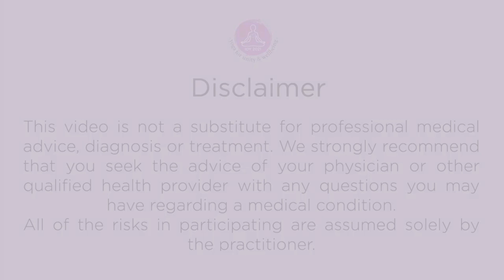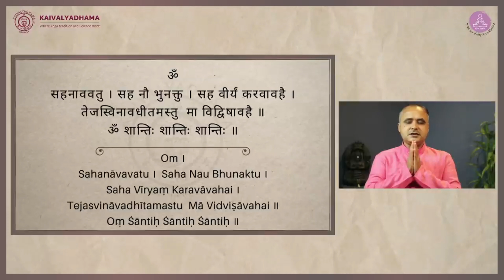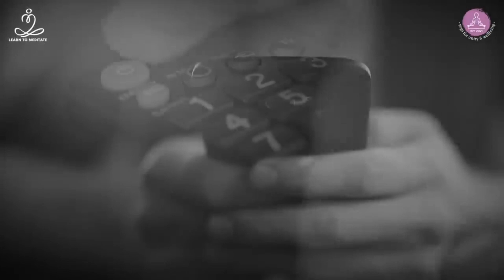#17 Breathing, Mudra, Bandha by Kaivalyadham - With Heartfulness Meditation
The Kaivalyadhama Health and Yoga Research Center (abbreviated Kaivalyadhama), founded by Swami Kuvalayananda in 1924, is a spiritual, therapeutic, and research center with a specific aim to coordinate ancient yogic arts and tradition with modern science. Kaivalyadhama is located in Lonavla, Maharashtra, India, with smaller branches elsewhere in India, France, and the United States. Shri Vivek Tiwari holds a Master Degree in Yoga from Kaivalyadhama and has over 24 years of experience in conducting Yoga workshops. He is highly recognized and appreciated for his outstanding work in the field of Yoga and Indian Culture with specific focus on Therapeutic, Anatomical and the Scientific aspect.

Patanjali Yogpeeth, AUI (Associations of Indian Universities), and the Shri Ram
Chandra Mission, Heartfulness.

for national and international guests.